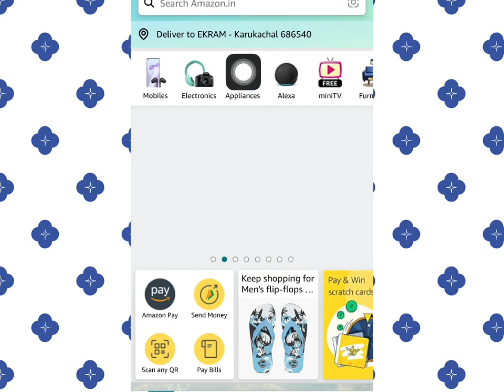Amazon OnePlus TV 65 Q2 Pro Quiz Answer Today | Amazon Quiz answers 29 January 2023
*Hello Brother*
Aap logou ka
 *Super fast quiz answers *
Free me pai kaise kamayengi
Yeh Suche kar mene ye channel banaya
App paisa kama sekte he